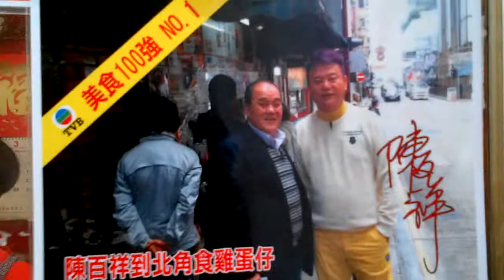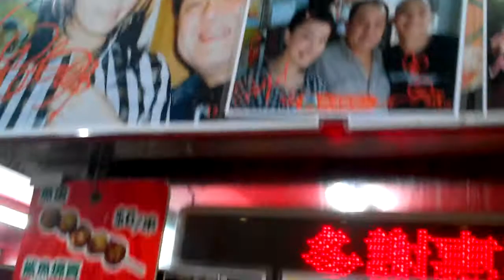Small Eggs place visit Royal HK Regiment men in Wai Chai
Videographer Tim fan